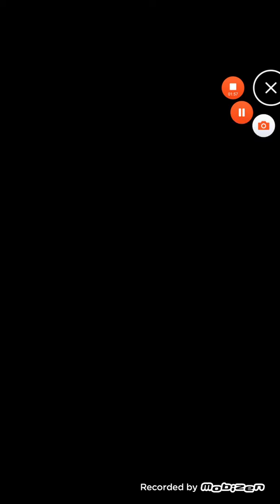Dragon Ball Legends - Broly Rising Battle-65 Lv2700